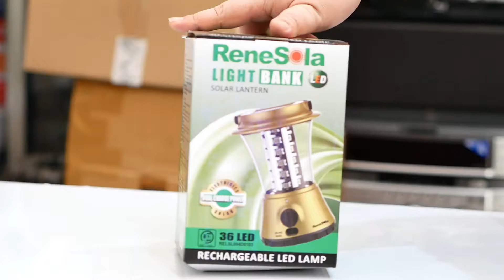UNBOXING camping lamp Lampu emergency with solar panel harga 200 000